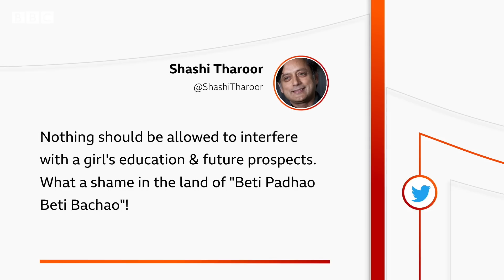Sairbeen: Is Hijab the new "target of BJP" in India? - BBC URDU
خود کو دنیا کی سب سے بڑی سیکیولر جمہوریت کہنے والے انڈیا میں مسلمان طلبا کا حجاب کیوں ٹارگٹ بن رہا ہے؟ آج کے سیربین میں یہ ہی جاننے کی کوشش کریں گے۔۔۔
میزبان: عالیہ نازکی
رپورٹر: شکیل اختر
فلمنگ: تپس ملک
پروڈکشن: کاشف قمر، جاوید سومرو، حسین عسکری اور فاران رفیع